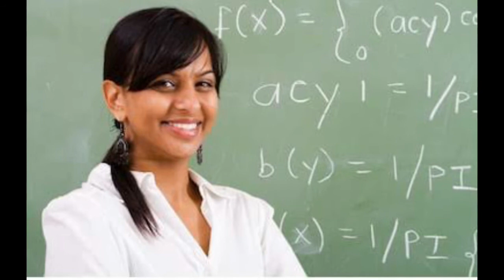BE படித்தவர்கள் TET எழுதி ஆசிரியர் ஆகலாம் | Tamil store | in Tamil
BE படித்தவர்கள் TET எழுதி ஆசிரியர் ஆகலாம் | Tamil store